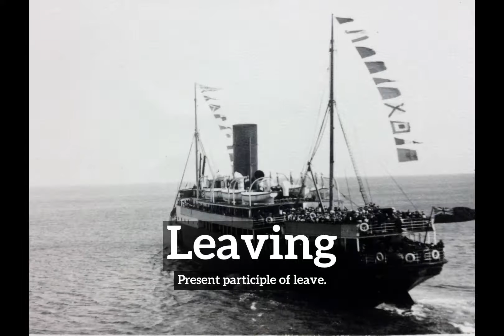What is Leaving? | How Does Leaving Look? | How to Say Leaving in English?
Learn how to pronounce leaving with Imago Spectrum.

Imago Spectrum allows you to easily memorize common English words and phrases by joining visual and auditory learning environments into a short video. Focus on the images and repeat leaving several times for best retention results.

In this video we are speaking the word, "leaving". Do take note of how leaving is spelled.
The definition of leaving is listed below the word in the video.
Leaving:  Present participle of leave.